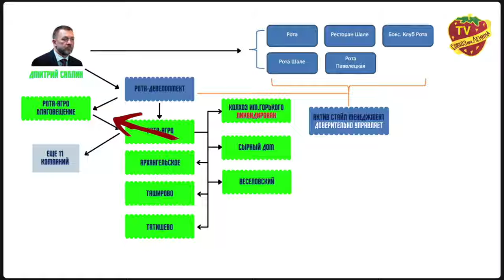Искушение обманом - смотрите СКОРО!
Документальный фильм о том, как в современной России, под видом сельского хозяйства, захватывают земли. О судьбах колхозников, которые остались без колхозов и паев. Смотрите скоро на нашем канале.